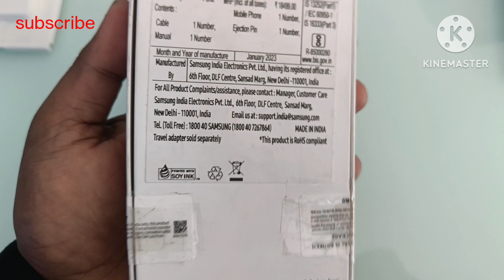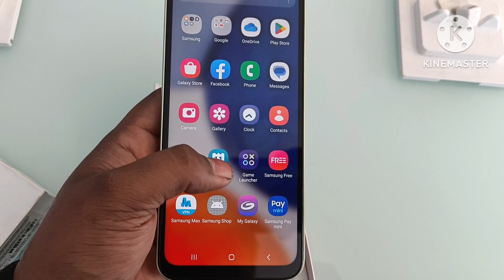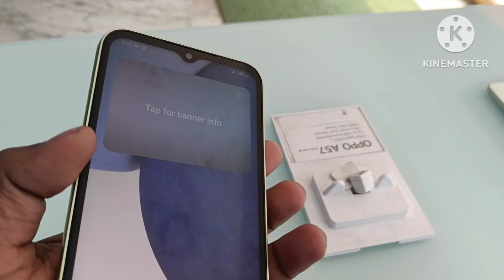SAMSUNG A14 5g unboxing and first impressions// 🔥🔥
samsung 5g phone